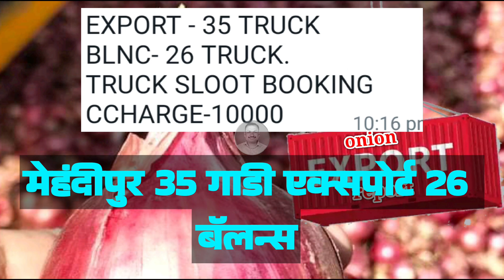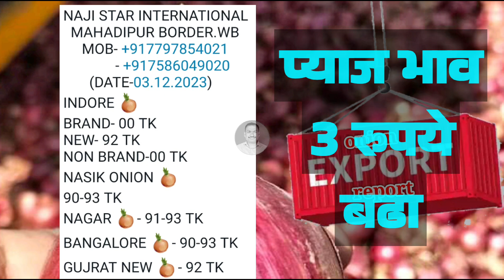Bangladesh onion export report 4 December। pyaj Bhav today। Kanda Bajar Bhav today।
Related Topic:-

कांद्याच्या बातम्या